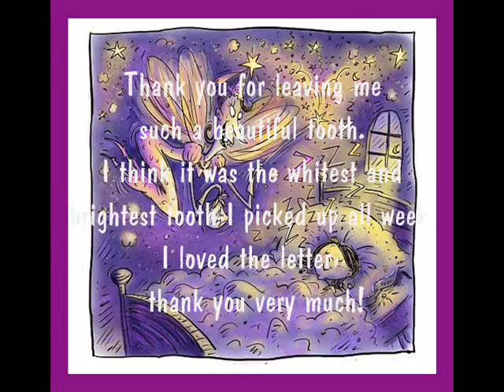Jurassic Park - Acappella - Peter Hollens -TOOTH FAIRY